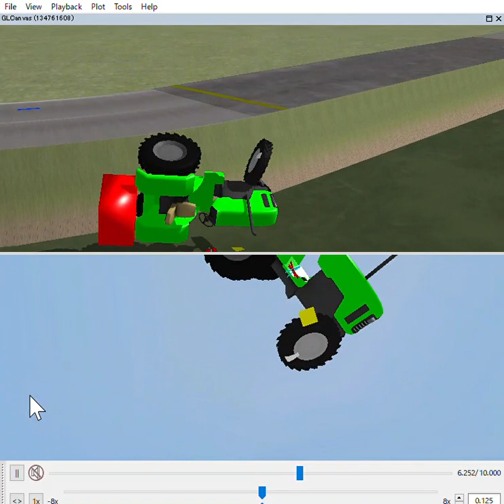(No.241) デフロック2レーンr=10m左カーブシリーズ(5)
English explanatios followed by Japanese.
DiffLock  r=10m W=4m Mu=0 6 15kmh 0 deg L=200kgRear with Bottom
水平路面、曲率半径10m、幅4m、90°の道路を後輪駆動のデフロックで旋回。左右の後輪の周速度差により、左輪は正のスリップで推進力が発生。右輪は負スリップ（横滑り）で制動力が発生。質量200kgの作業機による重量転移によって、後輪の接地荷重が大きく、推進力と制動力の差が大きくなる。前輪の接地荷重は小さいため、横力が小さく左右後輪によって発生する回転力（モーメント）を抑えられない。そのため、車輪がヨー方向に回転して車輪脱落につながる。
Rear-wheel-drive diff-lock turns on a flat road, a radius of 10 m, a width of 4 m . Due to the difference in circumferential speed between the left and right rear wheels, the left wheel generates propulsive force due to positive slip. The right wheel generates braking force due to negative slip (skidding). Due to the weight transfer caused by the 200 kg mass of the implement, the axial load on the rear wheels is large, resulting in a large difference between propulsive force and braking force. The axial load of the front wheels is small, so the lateral force is small and the rotational force (moment) generated by the left and right rear wheels cannot be suppressed. This causes the wheels to rotate in the yaw direction, leading to wheel drop-off.